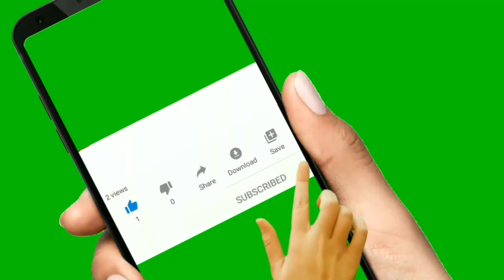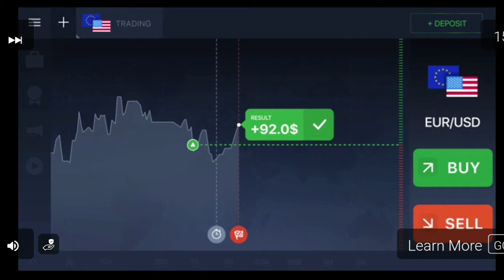cargamesforbestdrive cargames2020 cargame2020 1cargames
Car game drive
Very nice game
Free car drive